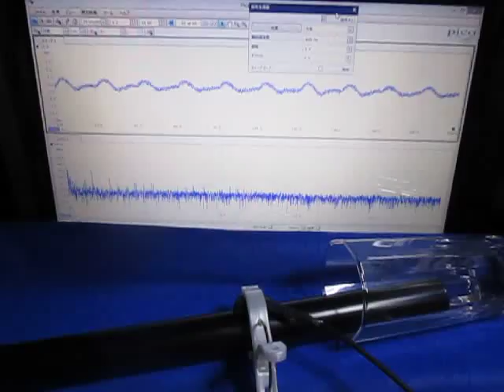音圧測定装置：超音波テスターを利用した実験動画 Ultrasonic experiment